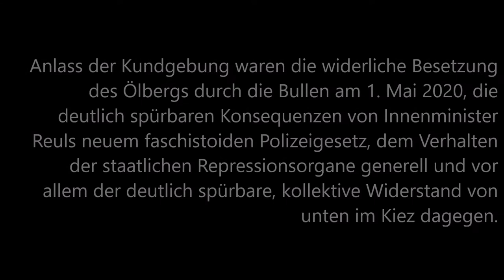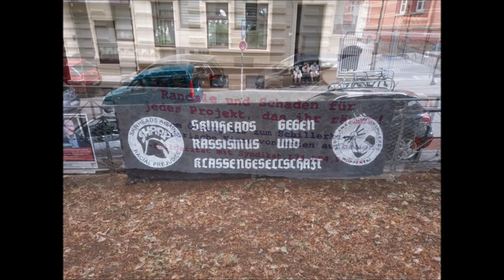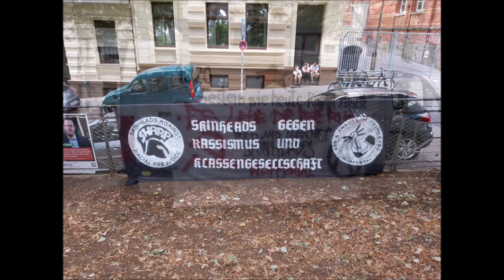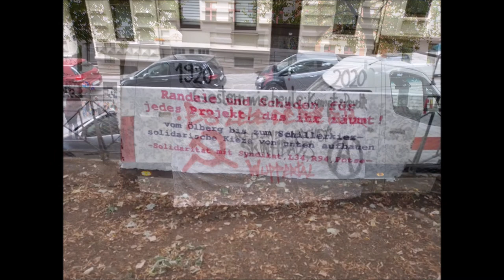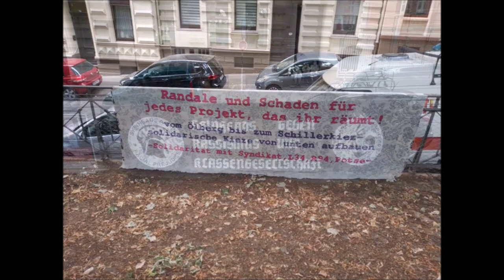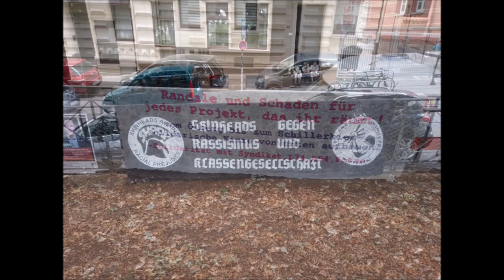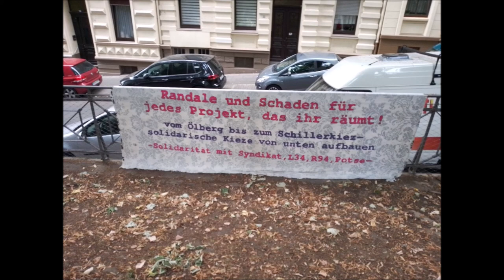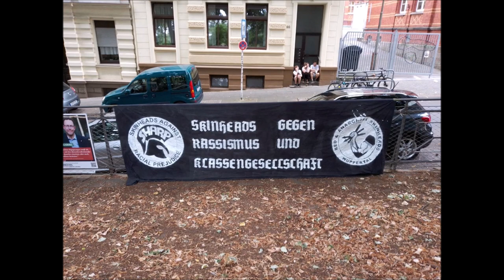Redebeitrag: Widerstand auf dem Ölberg um 1933 - Kundgebung auf dem Schusterplatz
Ein Redebeitrag über die Geschichte des  Ölbergs in Wuppertal um die Zeit der Machtübernahme durch die Nazis 1933 auf der Kundgebung "Für ein solidarisches Viertel" vom 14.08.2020 auf dem Schusterplatz.

Anlass der Kundgebung waren die widerliche Besetzung des Ölbergs durch die Bullen am 1. Mai 2020, die deutlich spürbaren Konsequenzen von Innenminister Reuls neuem faschistoiden Polizeigesetz, dem Verhalten der staatlichen Repressionsorgane generell und vor allem der deutlich spürbare, kollektive Widerstand von unten im Kiez dagegen.